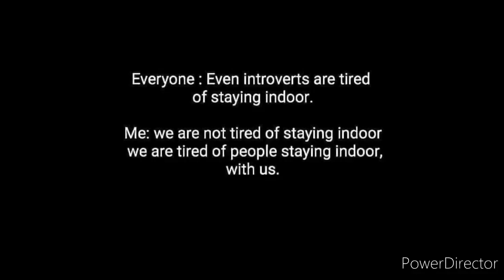Saved pictures part 26